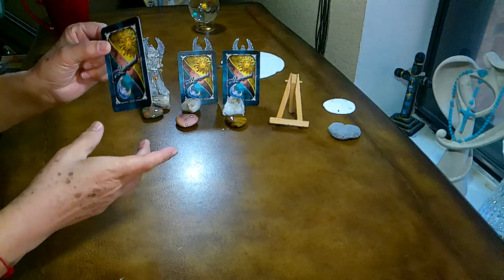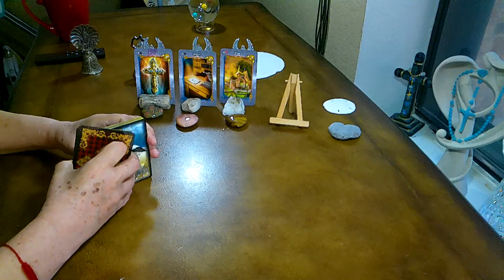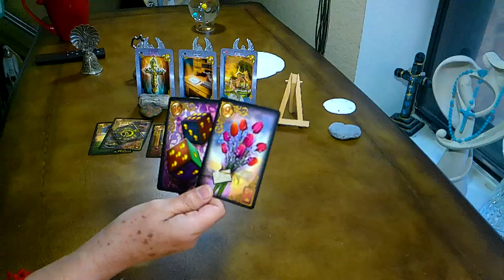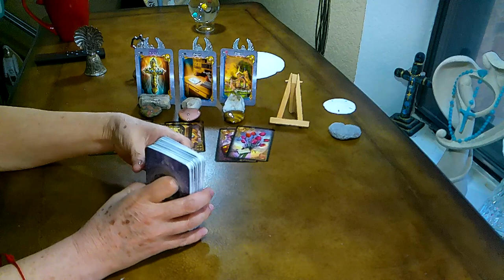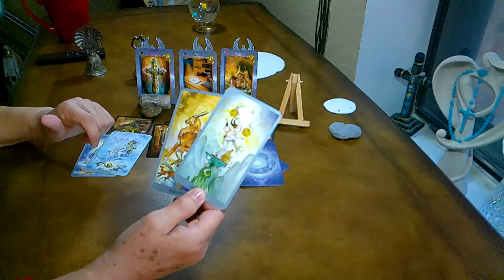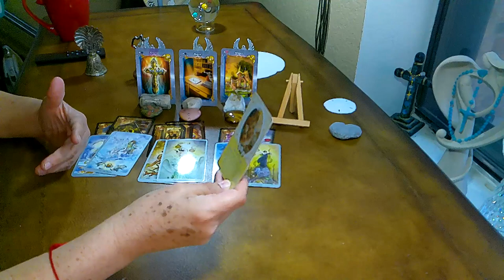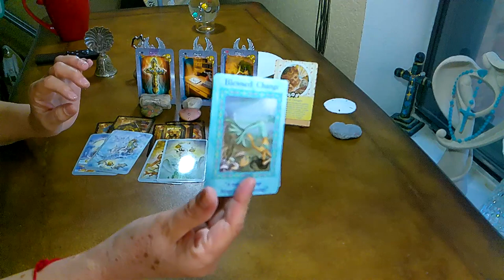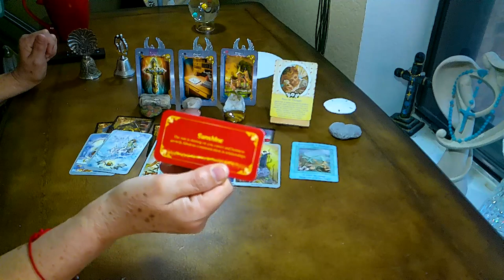CAPRICORNIO** Feb 2022*** El SOL te ILUMINA en tu CARRERA o NEGOSIO💝💝💝🙏